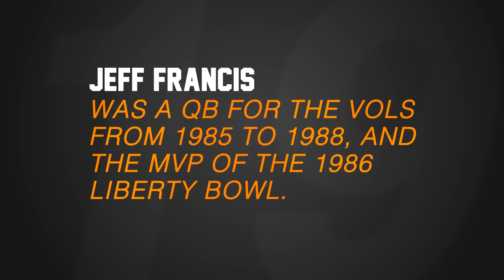19 Days Until It's Football Time In Tennessee!